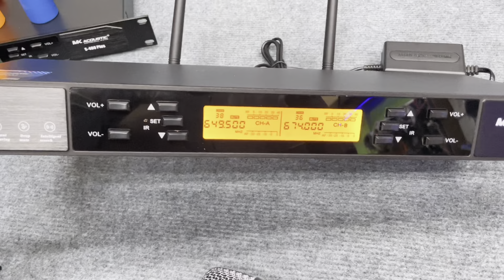Cập Bến Siêu Phẩm Micro MK 400 Plux Tiếng rất Tốt 0969.569.157 / zalo 0962.182.145 .